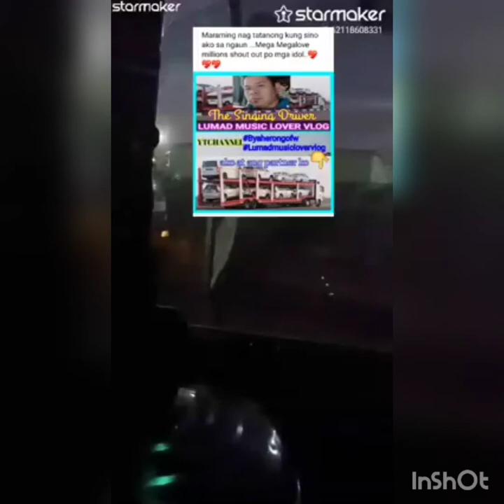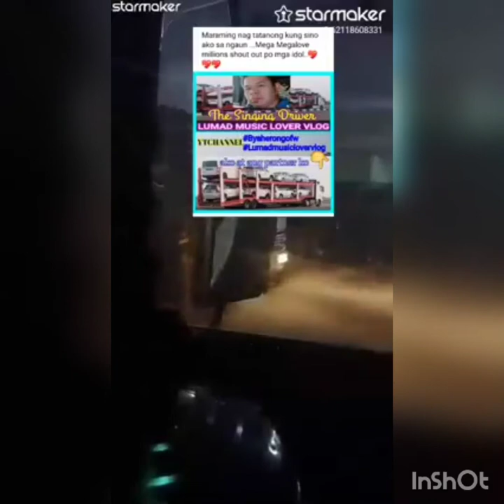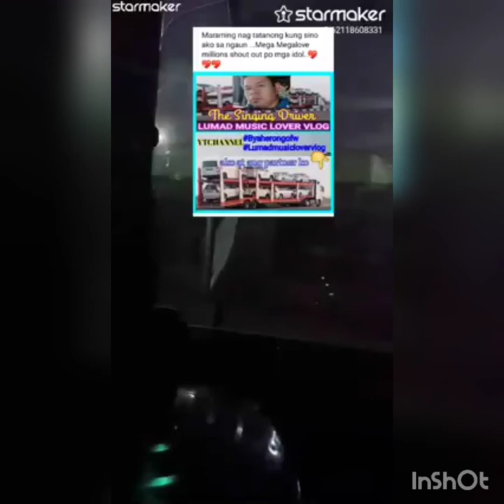6random love songs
90s r&b love songs
p.o.d. love songs
love songs of w.e.b. dubois
love songs by h.e.r
love songs in e major
love songs for wedding
love songs female
love songs for her
l.a. love songs
m love songs
r.e.m. love songs
o.p.m love songs
sixx a.m. love songs
100c/o love songs
karen o love songs
t.o love songs
o'jays love songs
o.a.r. love songs
love songs beginning with o